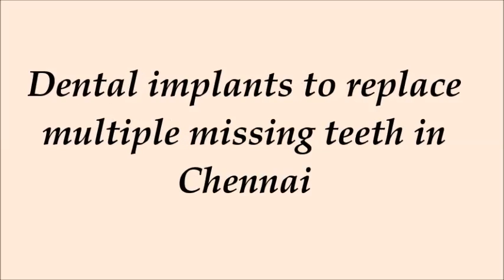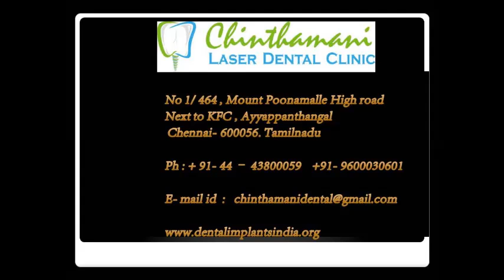Dental implants to replace multiple missing teeth in Chennai